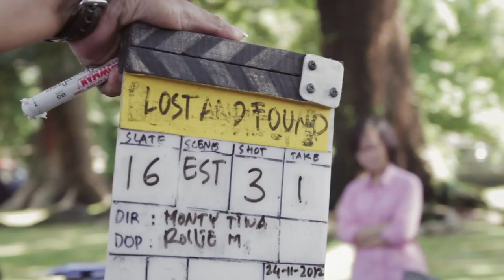Behind The Scene Film ISYARAT - Lost and Found by Monty Tiwa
Lost and Found karya Monty Tiwa merupakan salah satu film yang ada di dalam film ISYARAT. Film ISYARAT disutradai oleh Monty Tiwa, Asmirandah, Adhyatmika, Reza Rahadian, dan Donny Alamsyah. Film ini menjadi film layar lebar pertama dari Lingkar Alumni Indie Movie. Saksikan ISYARAT pada 12 Desember 2013 di bioskop-bioskop terdekat!

Behind The Scene Crew :
Director : Dana Putra
Cinematographer : Sesarina Puspita
Line Producer : Ray Nayoan
Offline Editor : Salman Farizi, Brian Suryajaya Gautama
Online Editor : Juan Mayo
Transcriptor : Adhisa Gowinda
Post House : Gundala Pictures